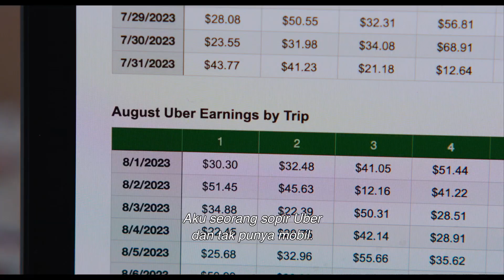Official Trailer NO HARD FEELINGS – Cinépolis Indonesia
Begini deh jadinya kalo cewek ini kepepet 😅
Jennifer Lawrence dalam film NoHardFeelingsID, hadir di Cinépolis Cinemas, segera 🍿 @SonyPicturesID